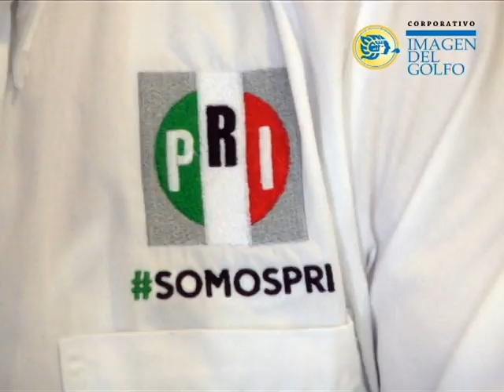Las políticas del gobierno estatal no contemplan una visión integral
Las políticas del gobierno estatal no contemplan una visión integral por ello los esfuerzos son aislados y sin resultados.
Marlon Ramírez Marín, dirigente estatal del Partido Revolucionario Institucional, informó que buscan la creación de un grupo interdisciplinario para enriquecer la agenda en Veracruz.
Consideró que se puede avanzar en la construcción de una nueva ruta sin que existan intereses electorales, pues la entidad atraviesa por una etapa de inconformidad ante el nuevo gobierno.